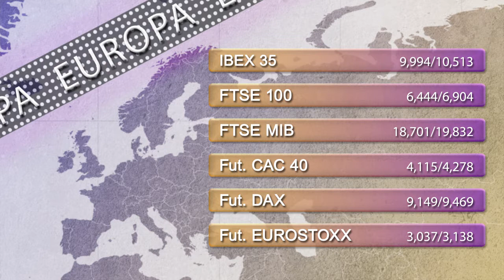Support and resistance levels main index